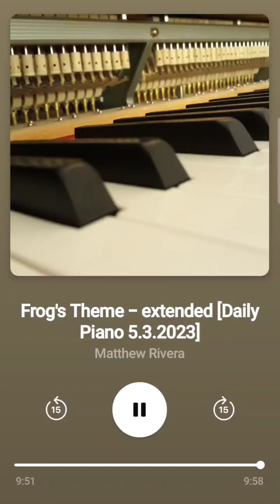Frog's Theme - Chrono Trigger - Extended Piano Arr. by Matthew Rivera [Patreon Daily Piano 5.3.2023]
Shout out to my Big Fan, Clayton Lines! Thank you for suggesting I cover this classic from Chrono Trigger! This take ends at the 4:30 mark, but I decided to add on the alternate session of experiments I did prior making it an extended ten minute Frog Theme. Enjoy!